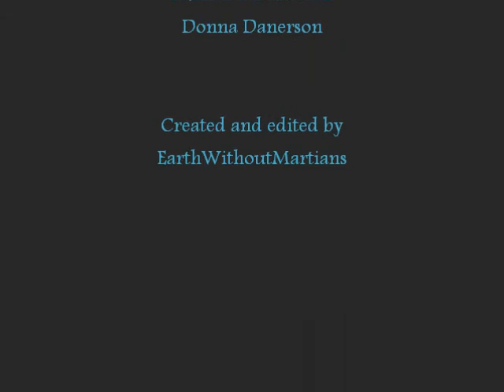Sims 3 Machinima "Sidewalks"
Sidewalks by Story of the Year